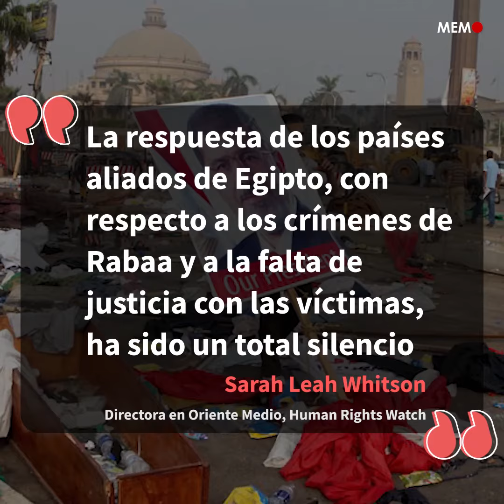Recordando la masacre de la plaza Rabaa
El ejército egipcio abrió fuego indiscriminadamente contra los manifestantes desarmados que se encontraban en la plaza Rabaa en El Cairo, así comenzaba la que hasta hoy ha sido la mayor masacre de manifestantes pacíficos en un solo día.